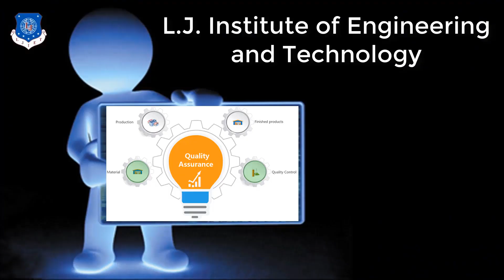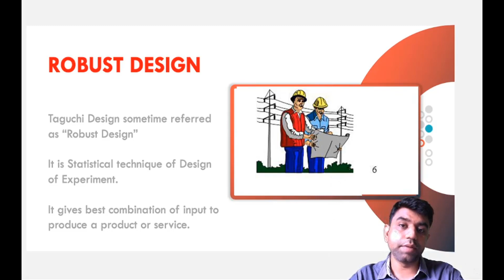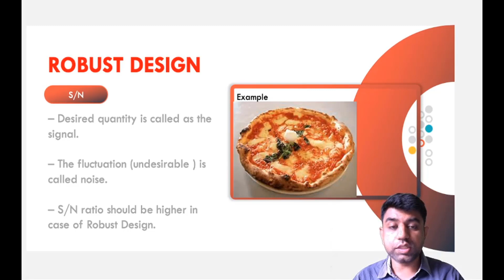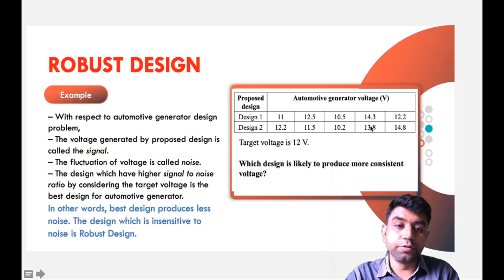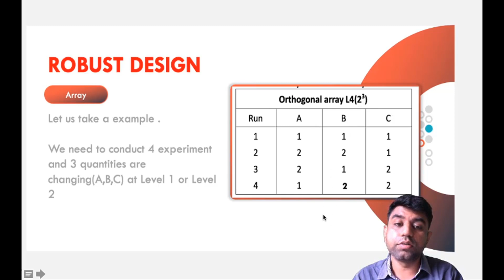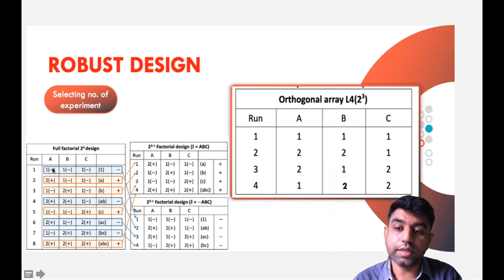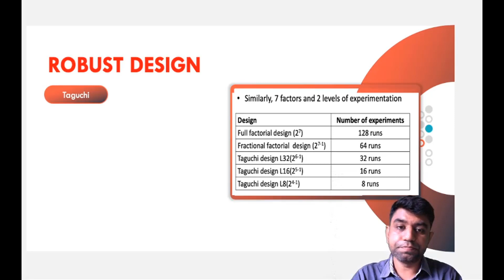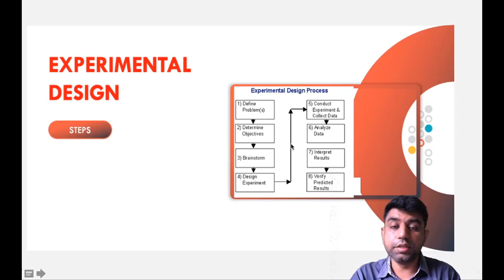L 15 Robust Design,Steps in Experimental Design I Quality and Reliability Engineering I Mechanical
"Quality and Reliability Engineering MechanicalEngineering QualityEngineering Online Lecture series of Quality and Reliability Engineering by MrMilanTrivedi LJIET LJ University

Taguchi Design
Robust Design
Steps in Experimental Design

Next Lecture Link:L 16 Just in Time , JIT Production System and Kanban